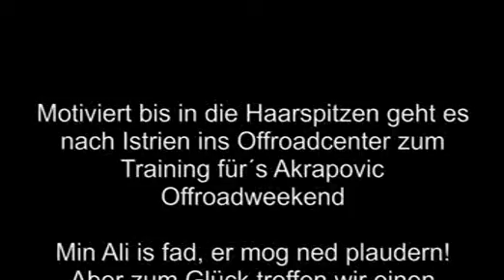Training Akrapovic Offroadweekend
Wellness Auffahrt im Offroadcenter Istrien welche beim Offroadweekend auch alle Expert und Trialfahrer nutzen dürfen:-)